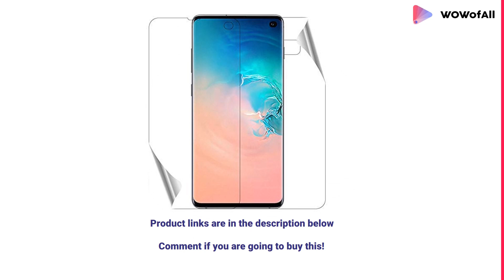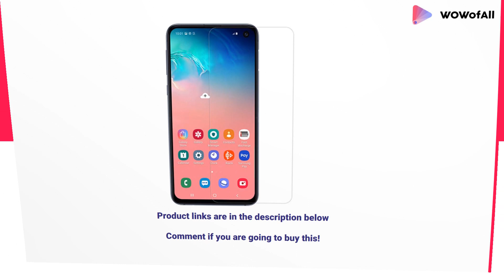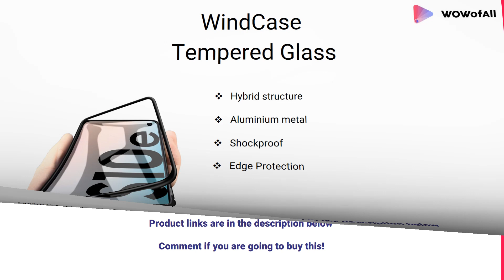Best Samsung Galaxy S10e Tempered Glass with reviews and details In India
10 Best Samsung Galaxy S10e Tempered Glass with reviews and details In India

1.WindCase Tempered Glass

- Hybrid structure
- aluminium metal
- shockproof
- Edge Protection

2.Nillkin Tempered Glass

- Light Weight
- oleophobic coatings
- Stylish
- Anti-Fingerprint

3.MobyTech Tempered Glass

- Optical Transparency
- HD Ultra-Clear
- High Sensitivit
- Scratch Proof

4.ARCHIST Tempered Glass

- 9H Toughness
- Edge To Edge
- Scratch Resistant
- Protective

5.Shopalfa Tempered Glass

- Edge To Edge Curve
- Screen Protector
- 6D Tempered Glass
- Touch sensitive

6.Own Shop Tempered Glass

- 9H Thickness
- CNC technology
- Water-proof
- Anti-smudge

7.Higar Tempered Glass

- Highly Durable
- 9H Hardness
- Ultra-light Weight
- Mild Oleophobic Coating

8.Hifad Tempered Glass

- Perfect Fit
- Light Weight
- Easy To Apply
- Ultrathin Thickness

9.GADGETS WRAP Tempered Glass

- Tough Glass
- Screen protector
- Stylish
- Light Weight

10.Helix Tempered Glass

- Scratch Resistant
- Protect against damages
- Light weight
- High Quality

1.Samhe Tempered Glass

Which is the best tempered glass for samsung galaxy S10e?
Does tempered glass protect from drops?
Do tempered glass screen protectors really work?
Can you clean the sticky side of a screen protector?
What is the difference between tempered glass and a screen protector?
Does tempered glass break?
Can you take tempered glass off your phone?
What is the best screen protector?
How do you clean tempered glass screen protector?
Does tempered glass have adhesive?
Would using tempered glass over a cracked screen make it looks less broken?
Can I reinstall a tempered glass protector for a phone?Is there any need of tempered glass or screen guard on gorilla glass 4?
What is the difference between a tempered glass and a normal screen guard?
Which is better: tempered glass screen guard or plastic screen guard?
How beneficial is a tempered glass screen protector over a normal screen guard for smartphones?